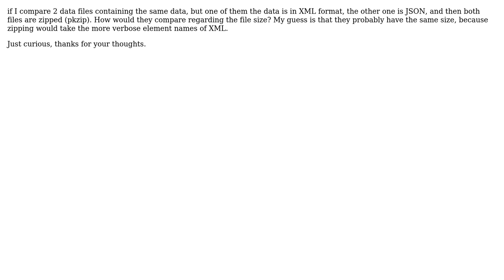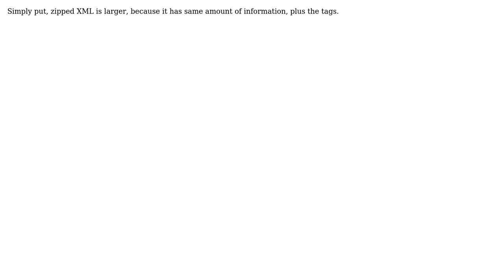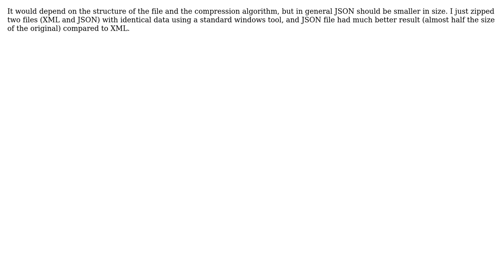What is larger: zipped json or zipped xml? (4 Solutions!!)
What is larger: zipped json or zipped xml?

With thanks & praise to God, and with thanks to the many people who have made this project possible! | Content (except music & images) licensed under CC BY-SA | Music | Images & others | With thanks to user Naor user Michael Kay user Grigor user Dmitry user brainray and the Stack Exchange Network Trademarks are property of their respective owners. You are responsible for your own actions.